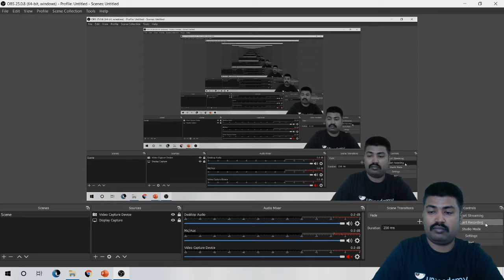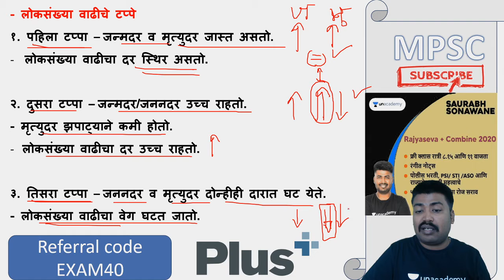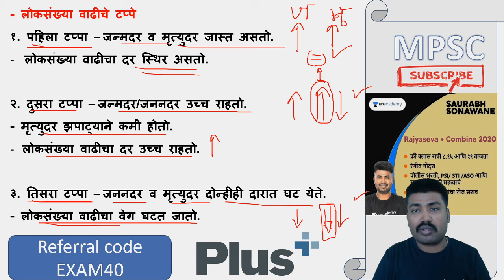लोकसंख्येच्या पाहिऱ्या । परीक्षेसाठी महत्वाचा मुद्दा । Saurabh Sir ।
रोज संद्याकाळी ८.१५ आणि ११ वाजता फ्री क्लास - Follow Saurabh Sir on Unacademy :- click on the
Educator-in-Chief at Unacademy | Selected as Postal Assistant in 2015 | BBA- business management | B.Com | 9+ years of Experience in  MPSC, UPSC, Banking and other exams | Economics Expert |

Unacademy Subscription Benefits:
1. Learn from your favourite teacher
2. Dedicated DOUBT sessions
3. One Subscription, Unlimited Access
4. Real-time interaction with Teachers
5. You can ask doubts in the live class
6. Download the videos & watch offline